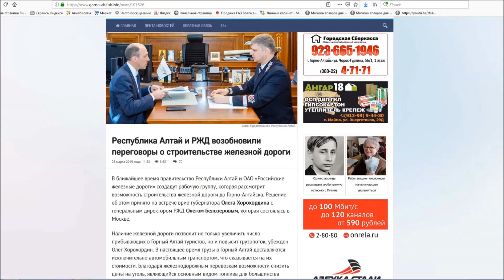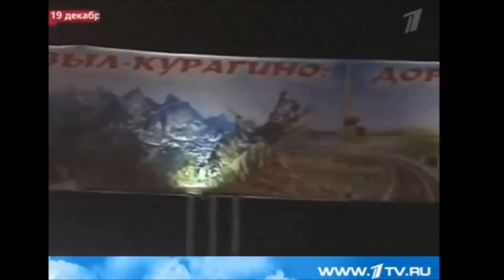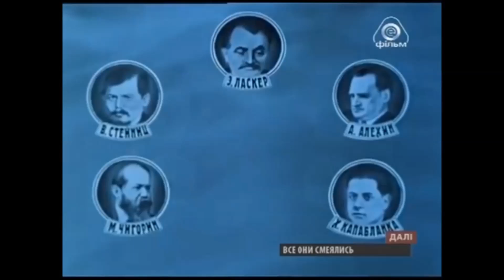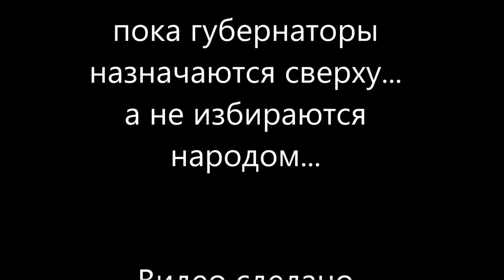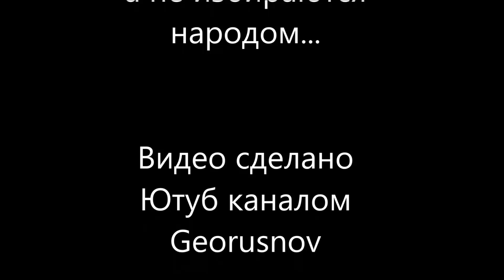Железная дорога в Республике Алтай. Будет построена, или нет?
Власти Республики Алтай заявляют, что намерены построить в Республике Алтай железную дорогу.
В фильме-расследовании "Железная дорога в Республике Алтай. Будет построена, или нет?" мы делаем попытку понять будет ли построена железная дорога в Горном Алтае или нет?
Вполне возможно - это всего лишь предвыборные обещания господина Олега Леонидовича Хорохордина, которого Президент Путин В.В. поставил временно исполняющим обязанности Главы Республики Алтай, после того как бывший глава Республики Алтай Александр Бердников ушел в отставку 20 марта 2019 года. Олег Хорохордин уже занялся предвыборной компанией и хочет выиграть выборы в Республике Алтай, которые пройдут 8 сентября 2019 года. Железную дорогу планируют построить от г. Бийск до г. Горно-Алтайск. Далее от Горно-Алтайска через всю республику Алтай, влоль Чуйского тракта, до плато Укок и далее в Китай до города Урумчи.
В фильме показан неудачный пример строительства железной дороги в Республике Туве (Тыва). Железную дорогу Курагино - Кызыл протяженностью всего 411 км, о строительстве которой было объявлено в 2011 году так и не была построена.

Строительство железной дороги в Республике Алтай. Строительство железной дороги в Горном Алтае. Железная дорога от Бийска до Горно-Алтайска. Железная дорога от Алтая до Китая. Железная дорога через Алтай в Китай. Железная дорога Республика Алтай Урумчи.